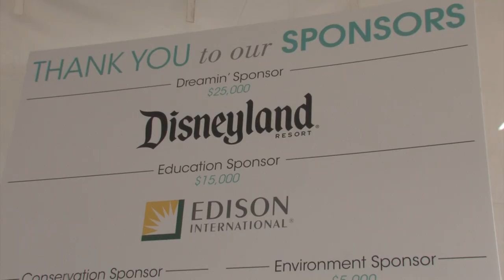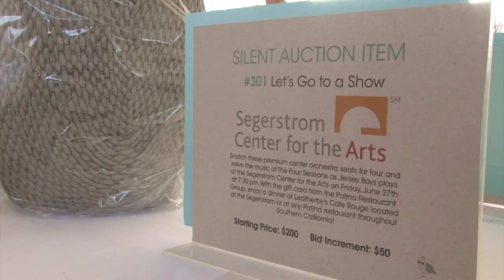Barefoot Ball for BCC SCH AUG SEPT 2014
Bolsa Chica Conservancy’s Barefoot Ball
Held right on the sand, the Barefoot Ball featured famed artist Wyland, as he painted right in front of the sold out audience.